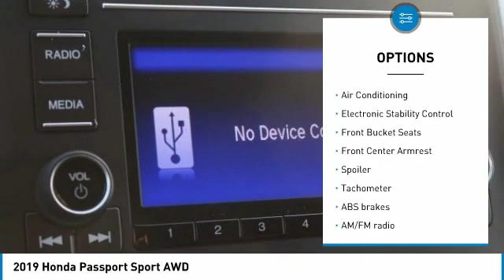2019 Honda Passport Marysville, Dublin, Delaware, Worthington, Marion, OH KB008779A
Scarlet New 2019 Honda Passport available in Marysville, Ohio at
2019 HONDA PASSPORT Marysville, OH
Stock# KB008779A

Honda Marysville
640 colemans Crossing Blvd

*DESIRABLE FEATURES:* BACKUP CAMERA, AWD, BLUETOOTH, LANE DEPARTURE WARNING, REMOTE START, MULTI-ZONE AC, TINTED GLASS, FOG LIGHTS, and KEYLESS ENTRY.

*TECHNOLOGY FEATURES:* This Honda Passport Includes Keyless Start, Steering Wheel Audio Controls, an Anti Theft System, an Auxiliary Audio Input, an AM/FM Stereo, and an MP3 Compatible Radio

*STOCK# KB008779A * Honda Marysville has this 2019 Honda Passport Sport AWD ready for sale today with an additional *17 Other Passports Like This In Stock!* Don't forget Honda Marysville WILL BUY OR TRADE FOR YOUR VEHICLE, MOTORCYCLE and/or ATV!

Honda Marysville serves Marysville, Dublin, Urbana, Lima, Delaware, Marion, OH. You can also visit us at, 640 Coleman's Blvd Marysville OH, 43040 to check it out in person!

*INTERIOR OPTIONS:* Automatic Climate Control, a Power Drivers Seat, an Overhead Console, Cloth Seats, an Adjustable Steering Wheel, a Pass-Through Rear Seat, Air Conditioning, Illuminated entry, Bucket Seats, Rear Seat Center Armrest, Floor Mats, a Bench Seat, a Tilt Steering Wheel, Vanity Mirrors, a Beverage Holder(s), a Split Folding Rear Seat, and a Rear Window Defroster

*EXTERIOR OPTIONS:* Aluminum Wheels, Privacy Glass, an Auto Headlamp, and a Spoiler / Ground Effects

*SAFETY OPTIONS:* a Back-Up Camera, Electronic Stability Control, Daytime Running Lights, Brake Assist, Anti-Lock Brakes, a Drivers Air Bag, Delay-off headlights, Occupant sensing airbag, a Rear Head Air Bag, Overhead airbag, a Front Side Air Bags, a Front Head Air Bag, a Passenger Air Bag Sensor, Child Proof Locks, an Auto Dimming R/V Mirror, and a Passenger Air Bag